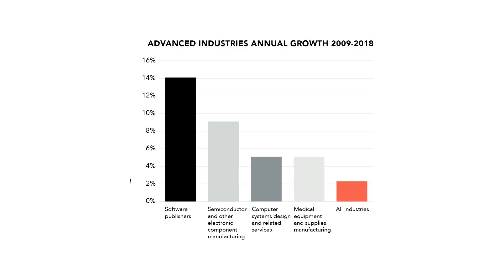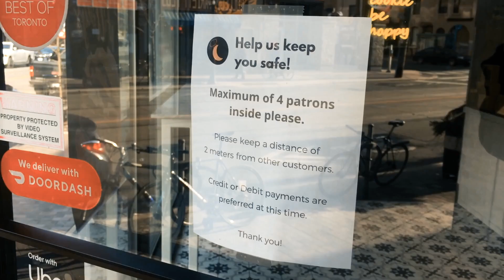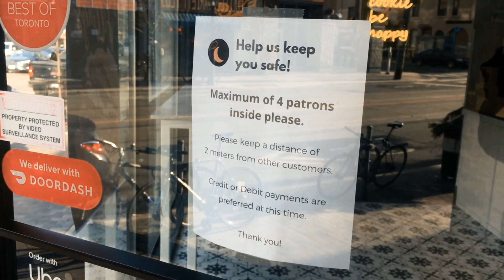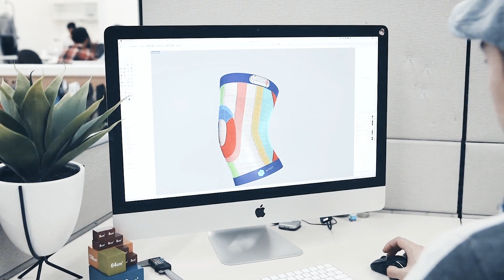How Canada's tech startups can drive the recovery from COVID-19 | Innovation Economy Council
The founders of the newly established Innovation Economy Council (IEC) — MaRS, OCE, Communitech, DMZ, Invest Ottawa and CCRM — have published the group’s first white paper: The post-viral pivot: How Canada’s tech startups can drive the recovery from COVID-19.

The Innovation Economy Council is an independent voice for the innovation ecosystem founded by MaRS Discovery District, Ontario Centres of Excellence, Communitech, DMZ, CCRM and Invest Ottawa. It brings together entrepreneurs and leaders from industry, academia and the investment community to drive Canada’s industrial innovation policy.

FOLLOW MaRS ▹